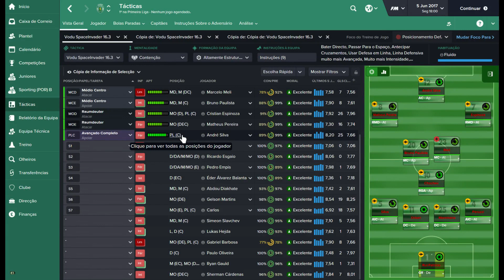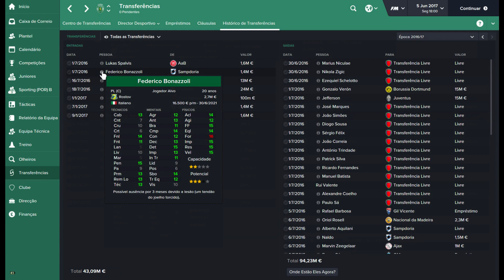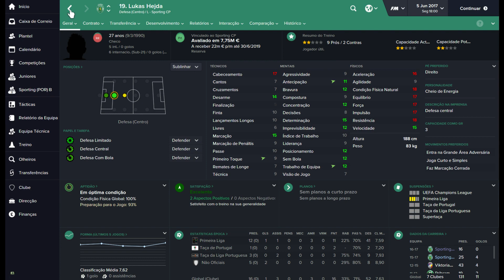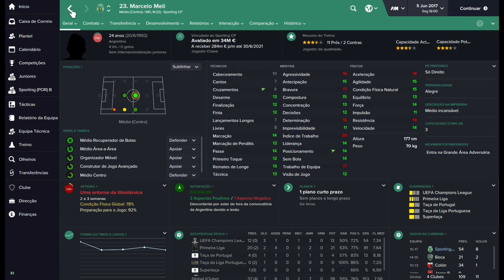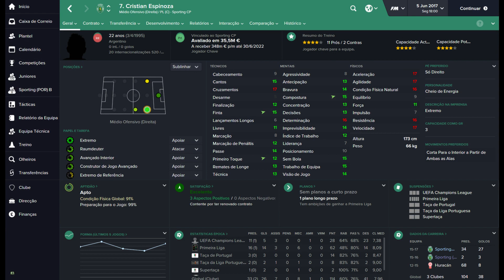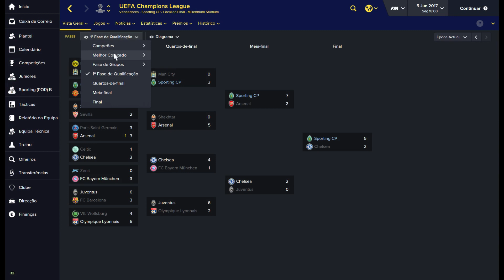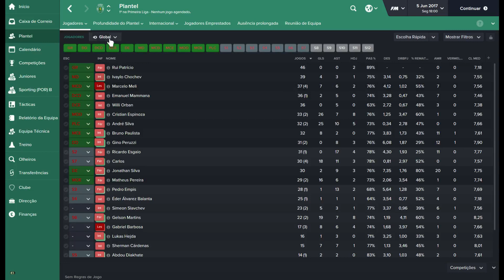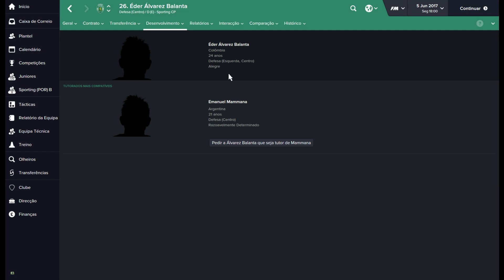FM2016 by Vodu | Save SCP | Jovens com potencial | Tactica SpaceInvader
Video sobre um save cujo objectivo foi criar ao inicio uma equipa de jogadores jovens com potencial, e evolui-os até ganhar a Champions. Objectivo conseguido na segunda época.